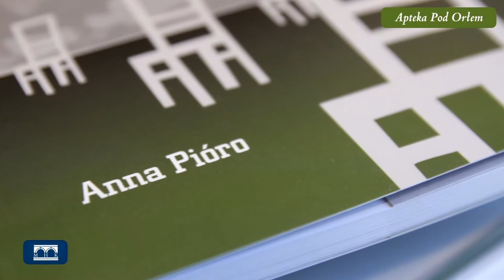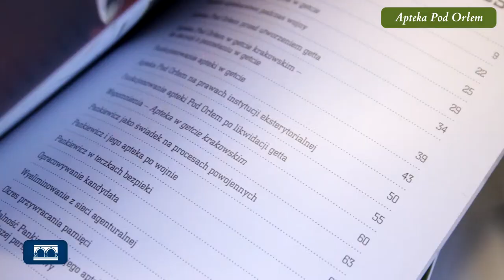"Magister Tadeusz Pankiewicz" - lektura obowiązkowa?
Na spotkaniu promującym książkę "Magister Tadeusz Pankiewicz" Anny Pióro padło wiele ciekawych spostrzeżeń, pytań i deklaracji. "Książka to uzupełnienie wystawy, którą otwieraliśmy dwa miesiące temu" - przyznaje autorka.